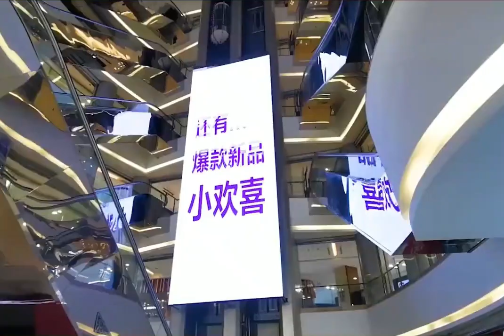Transparent LED screen in shopping mall atrium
A large transparent LED screen can be installed on the glass wall of the vertical elevator in the central atrium of the shopping mall. Such a screen can play all kinds of high-definition advertisements, and it can also make people feel that the limited space can be extended.